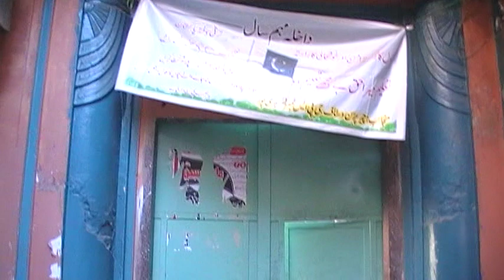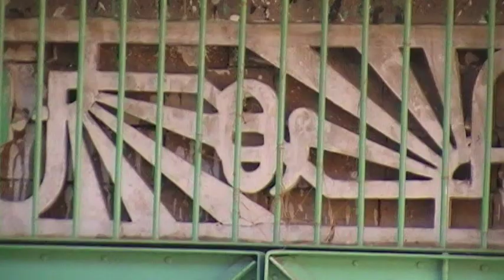Gurdwara Sahib Guru Nanak Sat Sang Sabha Haripur City Hazara Divisions KPK Pakistan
Warning : All Rights  of Videos Reserve by Shahid Shabbir Official
no one have right to use my rights on their page . If you like then share real link of my you tube video .